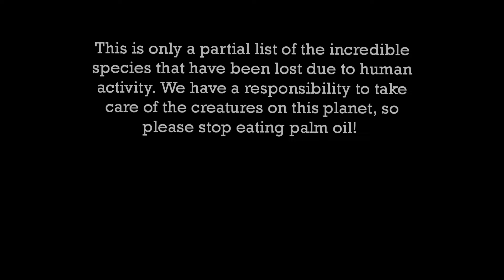Pink Floyd - Extinct Animals, Wish You Were Here (AI Music Video)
My goal in making this video is to create a public interest in extinct animal species in order to help contribute to the conservation efforts and the protection of endangered species.

“Wish You Were Here” is the title track on Pink Floyd’s 1975 album. The song’s lyrics encompass writer Roger Waters‘ feelings of alienation from other people, drawing particular inspiration from his old friend Syd Barrett, the founder of Pink Floyd who left the band due to mental health issues. The song forms part of a concept album focusing on absence and disenchantment with the music industry. The song “Shine on you Crazy Diamond (Parts 1-9)” was already an homage to Syd, while this one also grieves his absence. The other two songs on the album (“Welcome to the Machine” and “Have a Cigar”) express the band’s newfound distaste for the pressures of the music industry, pressures that they feel helped cause Syd to crack, thus tying the album together as a coherent piece. David Gilmour and Roger Waters collaborated to write the music.

This was a rare case of the Pink Floyd primary songwriters Roger Waters and David Gilmour mutually collaborating on a song – they rarely wrote together. Gilmour had the opening riff written and was playing it in the studio at a fast pace when Roger Waters heard it and asked him to play it slower. The song built from there, with the pair writing the music for the chorus and verses together, and Waters adding the lyrics.

The song reflected the feeling of the band while they were recording the album. Waters felt they were not putting a full effort into the recording sessions.

When this song starts, it sounds like it is coming from an AM radio somewhere in the distance. It represents the distance between the listener and the music.

At 42 seconds, you can also hear Richard Wright cough. When he heard the song later, it inspired him to quit smoking.

While not a single upon release, it earned this status with a version recorded on the live album Pulse, where the cover depicted two lost souls staring into fish bowls.

I made 2 versions of this song.
Both videos feature extinct animals, but they are 2 different styles of production.
If you watch both, please let me know which one you find more aesthetically pleasing.

We need to stop using plastic for everything.